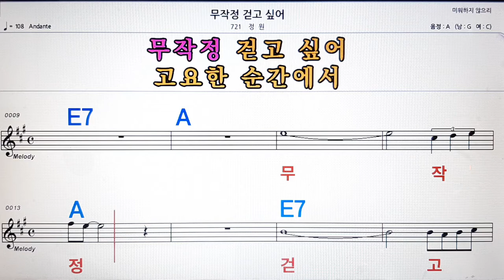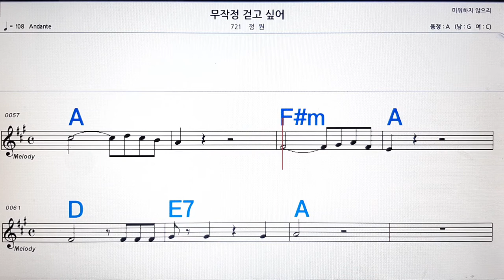무작정 걷고 싶어/정원💋노래방, 악보,반주, 가라오케 ,코드, 가사 .💖Karaoke, Sheet music ,Chord, Lyrics ,MR